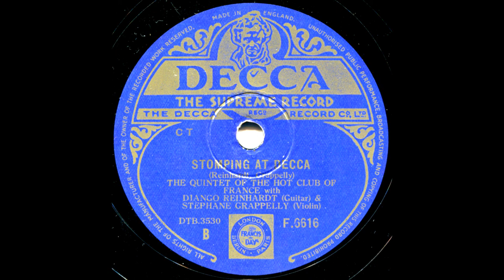Django Reinhardt, Stéphane Grappelli - Stomping At Decca (1938)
Stomping At Decca (Reinhardt, Grappelli)
Bass – Louis Vola
Guitar – Django Reinhardt, Eugène Vées, Roger Chaput
Violin – Stéphane Grappelli
Recorded 31st January, 1938, London
Decca ‎– F. 6616, 78 rpm, 10", Dual 55E, steel needle, medium tone.